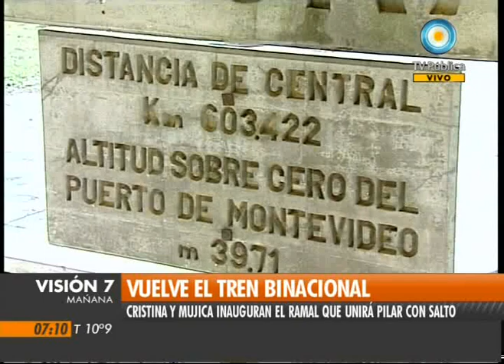Visión Siete: Vuelve el tren Binacional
Los presidentes Cristina Fernández y José Mujica inauguran esta tarde la reactivación del servicio ferroviario que unirá, después de 30 años, a Uruguay y Argentina, entre los puntos de Concordia y Salto. Para diciembre, se prevé una frecuencia diaria de los viajes. Emitido por Visión Siete, noticiero de la TV Pública argentina, el lunes 29 de agosto de 2011.